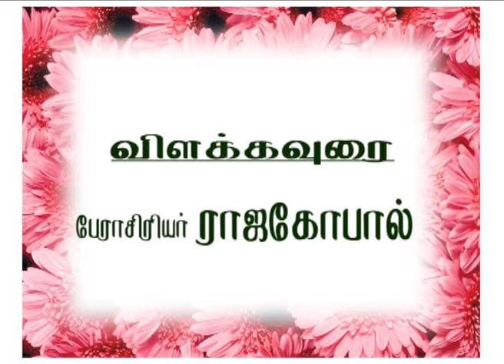பக்தி இலக்கியம்/திருப்பள்ளியெழுச்சி/Ep-04/Sargurunathan /Bhakti Literature/Indian Imprints Channel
The Tamil people say that “One who does not melt by Thiruvasagam will not melt by anything in this world.” Thirupalliyezhuchi is a part of Thiruvasagam, one of the great Tamil devotional works composed by Saint Manikkavasagar, who imagined himself as a woman and performed the ritual of Paavai Nonbu, praising Shiva. This is a song to wake up Lord Shiva. In this episode Thirumayilai othuvar Sargurunathan renders the verses, followed by explanation by Shri Rajagopal